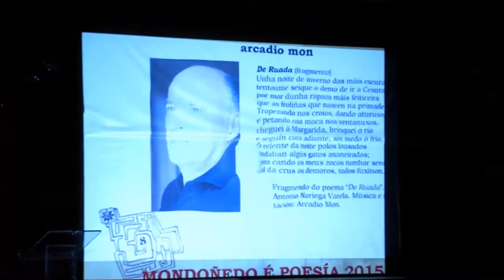Mondoñedo é Poesía Martes, 1 de Maio de 2018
Vídeo promocional do festival poético-musical Mondoñedo é Poesía.